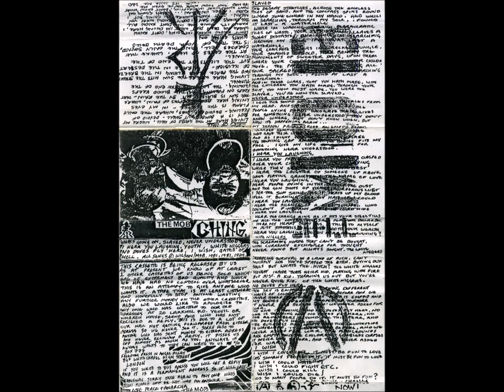The Mob - No Doves Fly Here - Ching Cassette Tape - Demo Version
NO DOVES FLY HERE: A PLEA FOR PEACE.

SOME WORDS WRITTEN BY ALISTAIR LIVINGSTON - MUCH MISSED - MAY HE REST IN PEACE.

“We are not afraid of ruins. We are going to inherit the earth. There is not the slightest doubt about that. The bourgeoisie may blast and burn its own world before it finally leaves the stage of history.  We who ploughed the fields and built the cities can build again, only better next time. We carry a new world, here in our hearts. That world is growing this minute.” [Buenaventura Durruti – Spanish anarchist 1896 – 1936]

I first met the Mob in 1982, when they were living at Brougham Road in Hackney, East London. Brougham Road had been built 100 years earlier, as one of an endless succession of cheap, brick-built streets of terraced houses. In the 1970’s huge swathes of Victorian Hackney were demolished to be replaced with tower blocks. Brougham Road (complete with its outside toilets) had been due for demolition, but the money ran out about the same time as punk emerged. So, Brougham Road survived to become home to a vibrant and diverse community of squatters. On one side lay a newly built housing estate, on the other a derelict wasteland. Brougham Road was still squatted when the Mob arrived in 1981. Before the move to London, the Mob had been living in the depths of rural England – Seend and Stoke Sub Hamdon.

“The Mob were living in a rented house in Seend in Wiltshire and we bought a bus to tour on. When we got it ready, we took it for a test drive to visit Josef who was living in Brougham Road.  The next morning a guy walked out of number 74 and asked us if we wanted to buy the house for £40. This was the amount he had spent on getting water on and changing the Yale lock. We only lived in Seend for a few months. Our real roots are in Stoke Sub Hamdon in Somerset. The Seend place was our first attempt at communal living. We knew an old gay gangster from Yeovil and he set it all up. The real shining light of living in Yeovil for me was the closeness of Stonehenge. We would go on school trips to London and would pass the festival which at the time was only 200 or 300 people there. I remember vividly thinking “That’s for me”. From about 1977 or 1978 the whole Yeovil scene would decamp to Stonehenge for weeks on end.  Most of the songs were written hitch- hiking up and down the A303 to London”. [Mark Wilson of the Mob]

Seend is village near Melksham in Wiltshire in the west of England. In 1801 it had a population of 1000. About the time Brougham Road was being built it experienced a brief industrial revolution when three blast furnaces smelting local iron ore employed 300 people, but by 1981 the furnaces were long since gone and it had become a rural hamlet of 1000 once more. Stoke Sub Hamdon is an even smaller hamlet in Somerset.

How could a punk group like the Mob emerge from such places?

The answer lies in the way that punk radiated out from its ground zero in London. Punk did not just explode in cities like Manchester. Inspired by the Sex Pistols ‘anti-Jubilee ‘of 1977, punk also exploded in the most remote and obscure towns and villages inspiring hundreds, even thousands, of punk groups across the UK. Most of these flowers in the dustbin of history faded as swiftly as they had flourished, but a few, like the Mob, survived.

The Mob were able to survive through their connections with an older counterculture. Whilst punk in London began to decay, the Mob were playing gigs with archetypal hippies Here and Now, along with Zounds and the Androids of Mu. This hippy / punk crossover had its punk roots in the 1978 Alternative TV / Here and Now tour which took in Stonehenge Free Festival – and where the Mob also played.

The Mob’s relocation to Brougham Road was fortuitous. Thanks to a Crass / Poison Girls benefit single – ‘Bloody Revolutions / Persons Unknown’, in late 1981 an anarchist centre was set up in a warehouse in Wapping in East London. This became the launch pad for dozens of anarchist punk groups. It also became the focus for an anarchist punk community which survived the collapse of the Wapping centre to create a new anarchy centre in West London – the Centro Iberico.

The Centro Iberico was an abandoned school which had been squatted by Spanish anarchists, including veterans of the Spanish Civil War. The Mob were actively involved in both these ventures, as well as the string of squatted anarchy / peace centres which followed on.

The Mob were also actively involved in a spin-off venture – the Black Sheep Housing Co-op. The Mob did not just play benefits for this punk co-operative – they helped rebuild the derelict houses the co-op were given. The Black Sheep Co-op survived until 2002, and some of its houses remain in co-operative ‘multiple -occupancy’ to this day. The survival, against the odds, of the Black Sheep Co-op and its houses has its echoes in the survival, against the odds, of the collective – the tribe – which the Mob were part of and which they helped create.